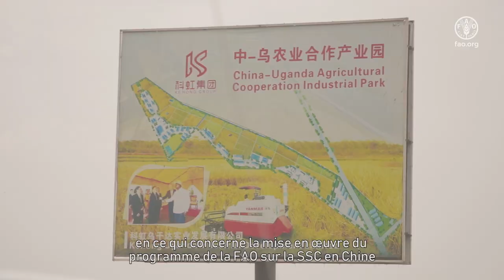FAO/ South-South Cooperation - FAO facilitates Uganda’s experience with 4 West African Countries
FAO/ South-South Cooperation
FAO facilitates Uganda’s experience with 4 West African Countries

The FAO video focuses on sharing best practices of South-South Cooperation programme in Africa. It looks into the implementation of projects to scale up the production of rice and other crops to support agriculture development in developing countries in the global South.
Over the years, FAO has introduced collaborative partnerships to develop food production in sub-Saharan Africa, prompting transformation and development of the agricultural value chain that will lead to the increase of food security and nutrition, reduction of poverty, and enhancement of sustainable agricultural development.